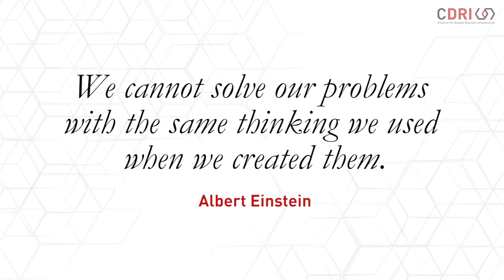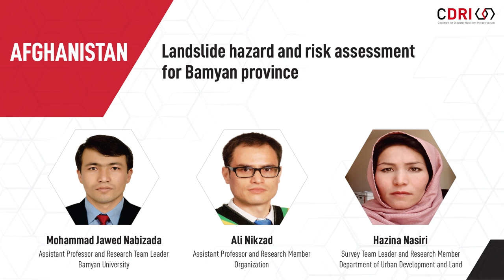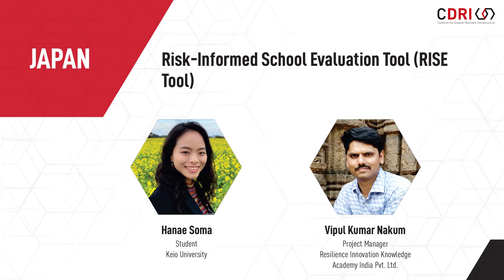CDRI Fellowship Programme Announcement 2021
We are proud to announce the first batch of the CDRI Fellowship Programme 2021. Watch this 3-minute video to see the incredible individuals who have been selected for the programme.